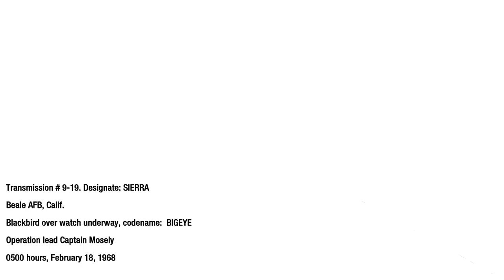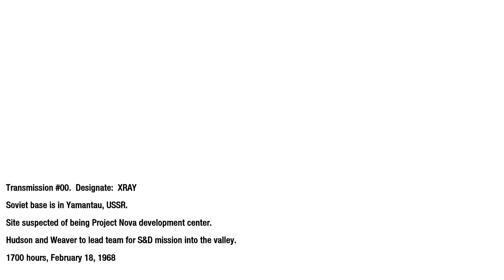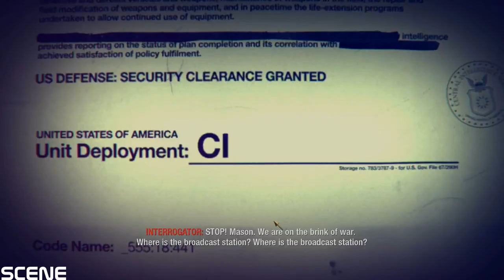Call of Duty Black Ops Walkthrough: Part 10-Crash Site .- (PC ULTRA 1080p)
Call of Duty: Black Ops is a 2010 first-person shooter video game.[5] The game was developed by Treyarch, published by Activision, and released worldwide on November 9, 2010 for Microsoft Windows, PlayStation 3, Xbox 360,[6] and Wii consoles,[7] with a separate version for Nintendo DS developed by n-Space.[8] Announced on April 30, 2010, the game is the seventh installment of the Call of Duty series. It is also the first to be set in the Cold War and the fifth to be set in World War II. It is the third in the series to be developed by Treyarch, and is the sequel to Call of Duty: World at War.[9]